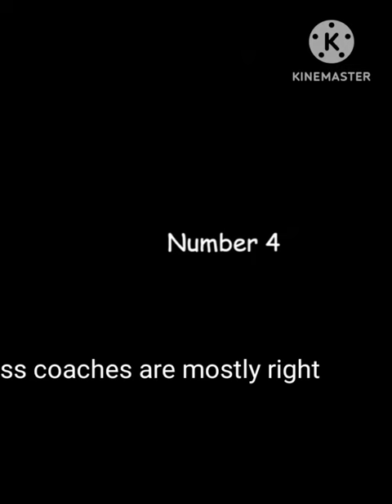Welcome to MORGAN MINE!!!!!😂😂 thomas and friends#james is here